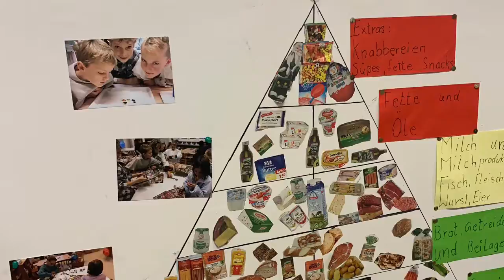Projektwoche November 2019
Wieder geht eine erfolgreiche Projektwoche zu Ende. Erlebt die Projekte "Luft", "Musical", "Lebensmittel" und "Mosaik".